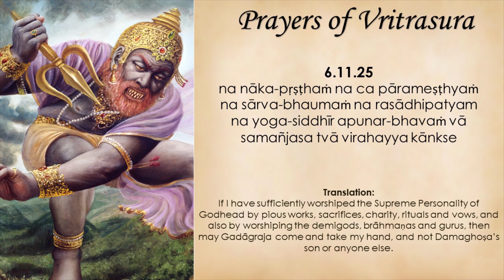Prayers of Vritrasura | Verse Memorization | Arjun Sakhā Dāsa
ŚB 6.11.24
ahaṁ hare tava pādaika-mūla-
dāsānudāso bhavitāsmi bhūyaḥ
manaḥ smaretāsu-pater guṇāṁs te
gṛṇīta vāk karma karotu kāyaḥ

ŚB 6.11.25
na nāka-pṛṣṭhaṁ na ca pārameṣṭhyaṁ
na sārva-bhaumaṁ na rasādhipatyam
na yoga-siddhīr apunar-bhavaṁ vā
samañjasa tvā virahayya kāṅkṣe

ŚB 6.11.26
ajāta-pakṣā iva mātaraṁ khagāḥ
stanyaṁ yathā vatsatarāḥ kṣudh-ārtāḥ
priyaṁ priyeva vyuṣitaṁ viṣaṇṇā
mano ’ravindākṣa didṛkṣate tvām

ŚB 6.11.27
mamottamaśloka-janeṣu sakhyaṁ
saṁsāra-cakre bhramataḥ sva-karmabhiḥ
tvan-māyayātmātmaja-dāra-geheṣv
āsakta-cittasya na nātha bhūyāt